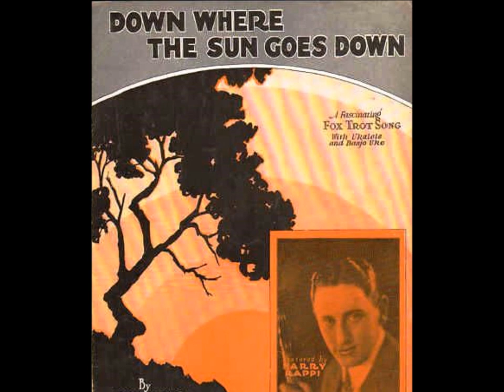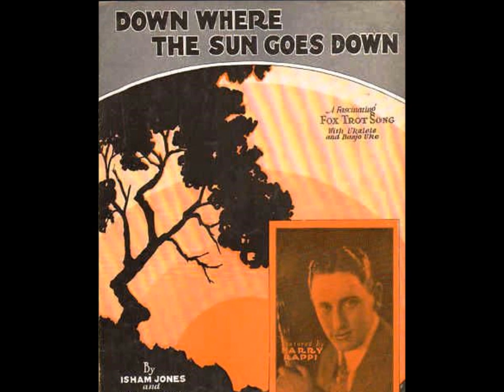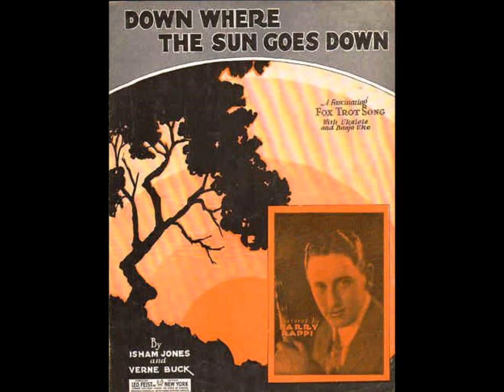1928 Music - Top Songs From 1928 - The Roaring 20s Era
1928 Music - Top Songs From 1928 - The Roaring 20s Era @Pax41 vintage 1920s music

  Enjoy hit 1928s songs performed by vintage 1920s singers and dance orchestras from the roaring 20s era.  1920s music from the 20s art deco era. Spend an evening with top 1920s dance band music from the year 1928.

Song 1 - Ipana Troubadors - Sunshine - vocal Scrappy Lambert - recorded 2/23/1928

Song 2 - Colonial Club Orchestra - I'd Love To Go Around With You - vocal Scrappy Lambert - recorded 3/23/1928

Song 3 - Ben Selvin & His Orchestra - In My Bouquet Of Memories - recorded 3/30/1928

Song 4 - Johnny Marvin - Think Of Me Thinking Of You - recorded 5/2/1928

Song 5 - Anson Weeks & His Mark Hopkins Orchestra -  recorded 5/3/1928

Song 6 - Anglo - Persians (Katzman) - The Dance Of The Blue Danube - recorded 5/4/1928

Song 7 - Charlie Straight's Orchestra - Just A Night For Meditation - vocal Frank Sylvano - recorded 5/3/1928

Song 8 - Gene Austin - Jeannine I Dream Of Lilac Time - recorded 6/26/1928

Song 9 - Freddie Rose - Cuddle Up A Little Closer - recorded 6/1928

Song 10 - Coon - Sanders Orchestra - Down Where The Sun Goes Down - vocal Joe Sanders - recorded 6/29/1928

0:00 Introduction
0:11 SUNSHINE
3:08 Colonial Club Orchestra
7:36 In My Bouquet of Memories
16:20 THE BLUE DANUBE
19:22 Just a Night for Meditation
22:37 I DREAM of
28:51 THE SUN GOES DOWN